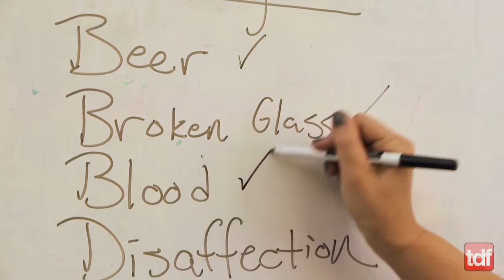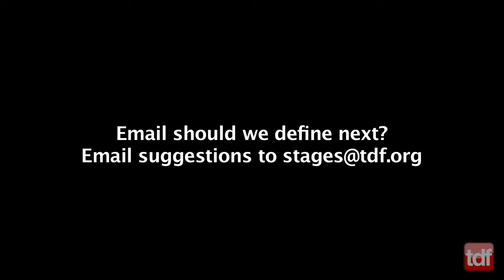Kitchen Sink Realism -- TDF's Theatre DIctionary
This play is so gritty, it'll blow your mind.
This video was made with our friends at F*It Club.

The Theatre Dictionary is your expert guide to theatre terms. Created by Theatre Development Fund, it uses videos and articles to define the theatre's unique words and phrases.

If you've enjoyed this video be sure to "Like" it.
And if you want to see more great videos, follow our channel!

Theatre Development Fund!